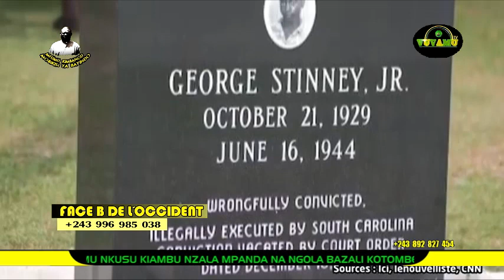FACA B YA POTO: BOTALA KI MOTEMA MABE YA MINDELE NDENGE BABOMAKA BAYINDO NA BA LIWA YA SOMO!!!